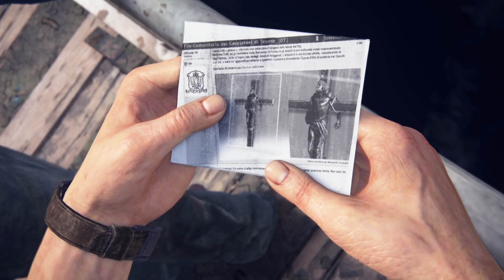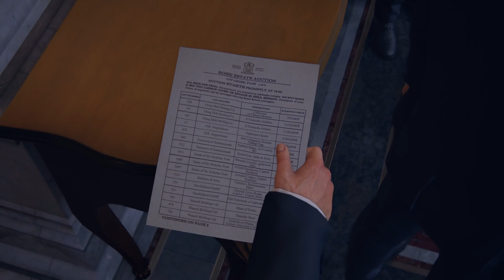Uncharted 4: A Thief's End - Black Market Auction Heist Part -1